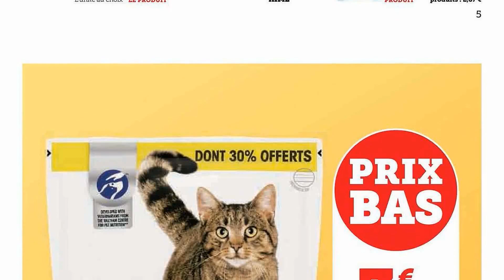catalogue SUPER U du 18 au 30 avril 2023 🔥 Spécial chat chien - FRANCE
🛒🛒NOUVEAU catalogue chez 📍SUPER U📍 du mardi 18 au dimanche 30 avril 2023 en FRANCE!